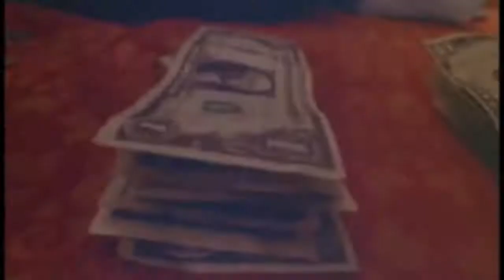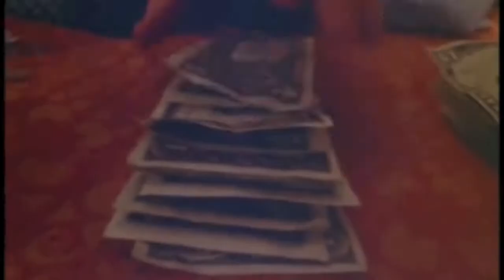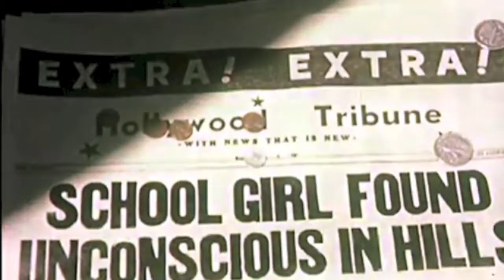The Resonars _ Across The Golden Border